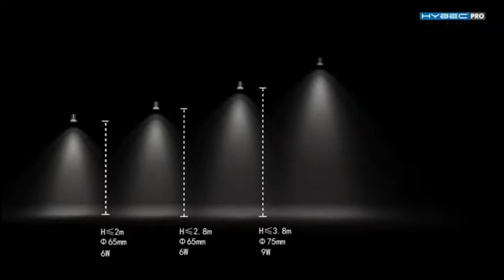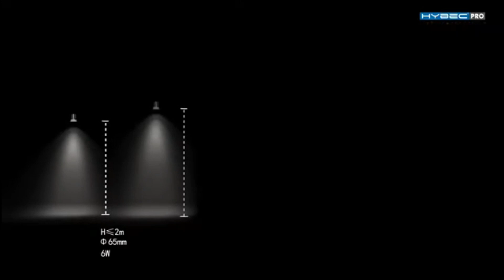PENTINGNYA SUDUT CAHAYA UNTUK TITIK LAMPU || SUDUT CAHAYA PART II